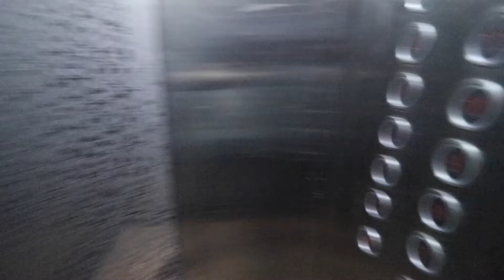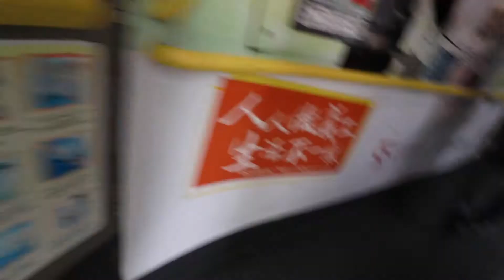Vlog@3_SuperParkHK有乜好玩？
本Vlog屬於個人意見，並不代表他人立場。
本Vlog純屬娛樂，切勿認真看待。

Gear:
Canon EOS 77D
Canon 10-18 F4.5-5.6 STM
RØDE VideoMicro